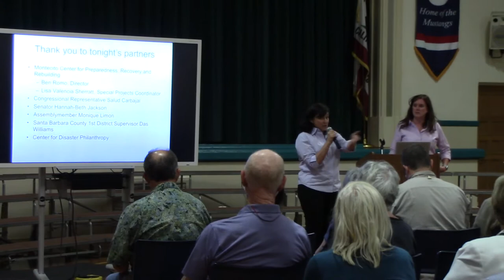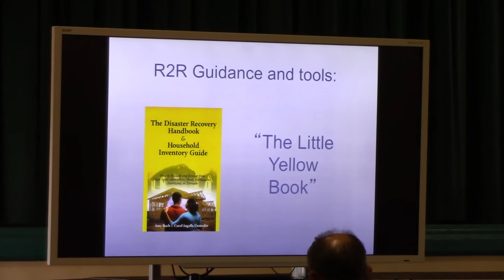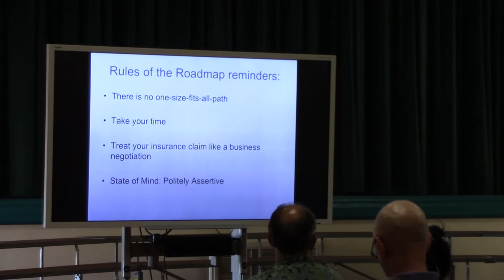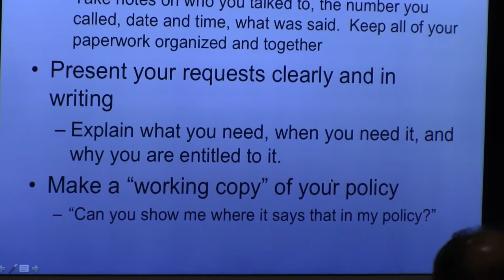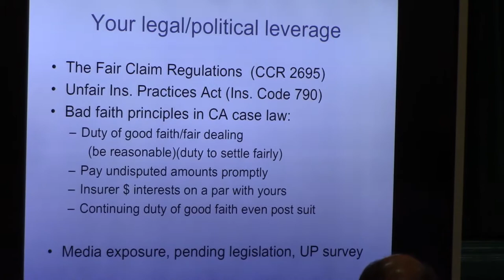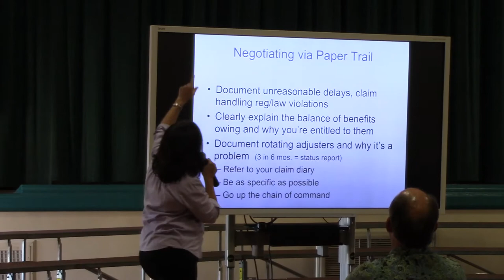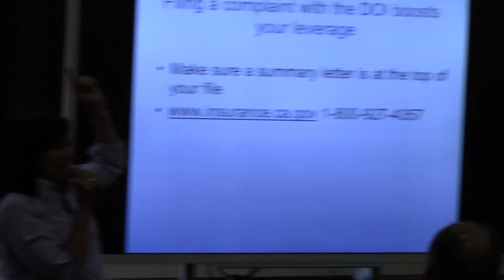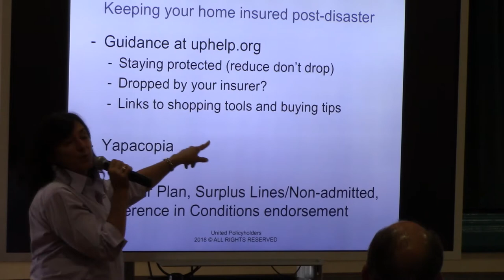Navigating your Insurance Claim - Debris Flow Recovery